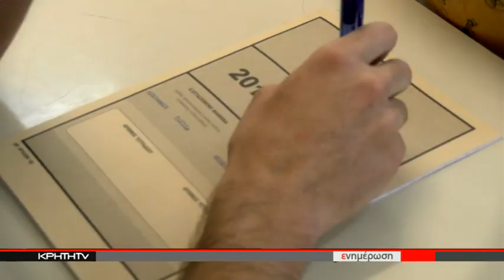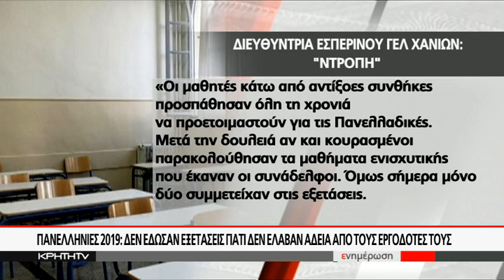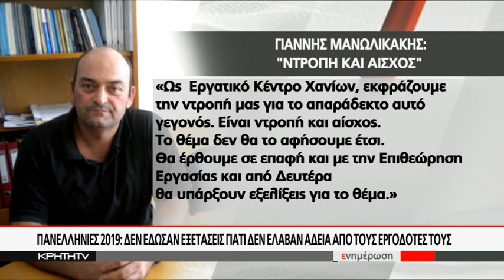Στο μάθημα της Άλγεβρας εξετάστηκαν οι μαθητές των ΕΠΑΛ